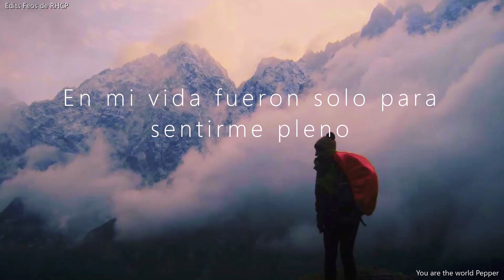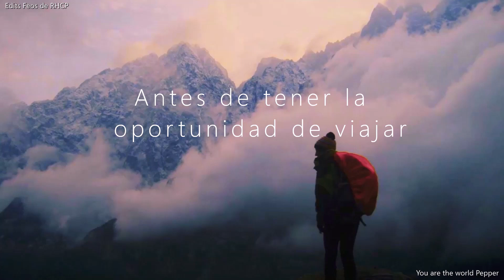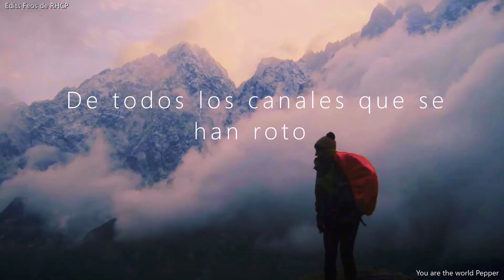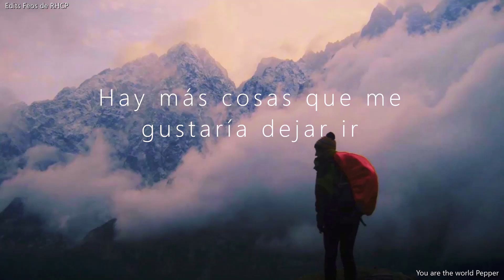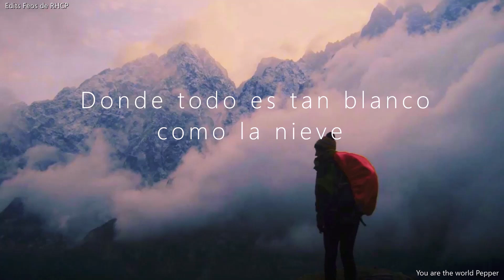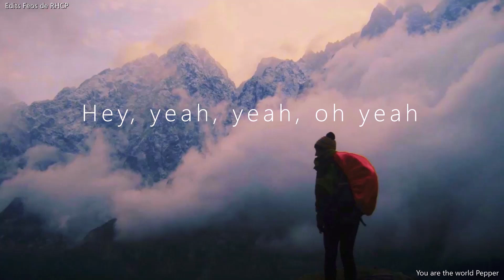Red Hot Chili Peppers - Snow (Hey Oh)(Sub Español)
Snow (Hey Oh) canción del álbum Stadium Arcadium, año 2006

Todos los derechos de autor le pertenecen a Red Hot Chili Peppers